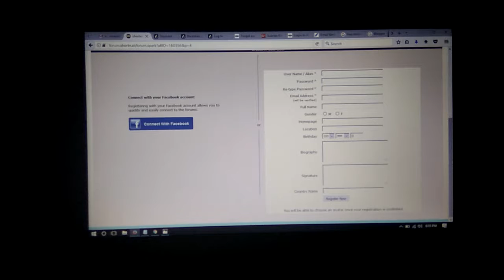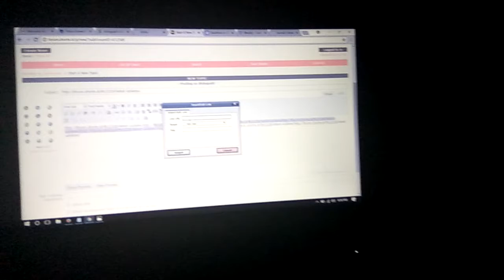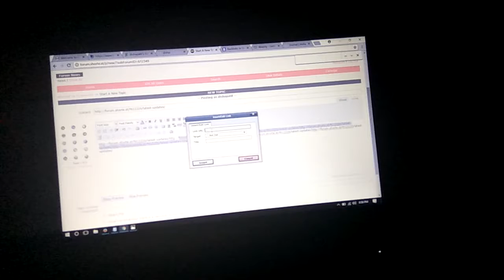build high quality backlinks shorte.st (SEO Services)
WELCOME to this new blog and backlinking video. we are creating a blog , uaing keyword and getting backlinking from the website shown below in description and step by step procedure is also mention there.

Procedure:-
1. Goto home page on forum.shorte.st
2. Select signin option.
5. Create anew blog, select Community
6. Them click on start a new topic
7. Then type your blog title
8. Then type a blog

you wil get successfully listing message on screen.

1. Select a line for linking
2. Then click ok link button in upper menu bar.
3. Type a link in popup box
5. Then press ok
6. Linking is done, now the line is in Blue color.

For Keyword -

how to build backlinks that are so obscenely powerful that they catapult your site to the first page of Google.

This trick works by simply interacting with sites in order to make sure that your links are not on what are called 'orphan pages'. By interacting with sites you can easily build links to the actual page where your backlink is and thus make that backlink obscenely powerful.

Confused?... just watch the damn video!

Ready to get serious about SEO?